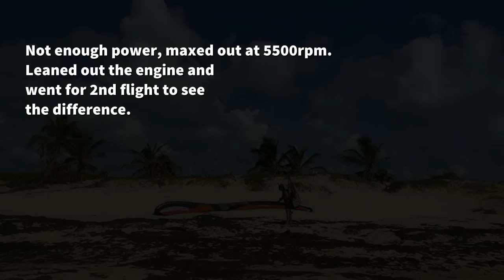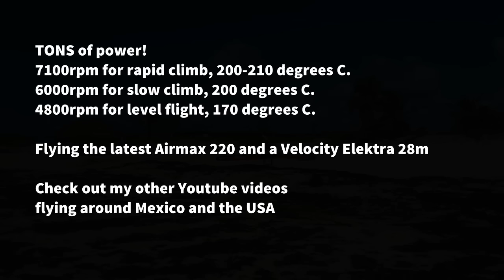Paramotoring the amazing Caribbean Coast of Mexico. Flight 24 and 25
Paramotoring in Puerto Morelos, Mexico. This was my 24th and 25th flight but my first proper flight on the Caribbean coast. It was an amazing couple flights with a spectacular view.

The wind has not been great for Powered Paragliding the last couple months, but it is getting to PPG season here and there is a nice average of 5-10mph starting to be more frequent.

This was my second and third flight on my new Airmax 220 paramotor from Blackhawk Paramotors (although the first only lasted 1 minute, check my channel to see why) so I still needed to work on adjustments to the jetting to find the perfect point for power and not blowing the engine.

The first flight was too rich and couldn't get enough power in the air, sitting at around 5200rpm at full throttle. After landing and checking the spark plug which confirmed it was way too rich and adjusting the jets to lean the Airmax out, I took off again for my second flight. This time it felt really good and I could easily reach 7200rpm, probably more but I didn't want to push it.

*At the end of the video you can see the RPM and temperature ranges I was sitting in.

There is definitely a lot more torque on the Airmax 220 than on the BH 125 Paramotor engine, as you can see on my second take off I get pulled strongly to the right with the torquing engine, but I let off a bit on the throttle and it corrected nicely.

I flew around for another 20 minutes or so and then landed again to check the spark plug which looked a much better color this time.

Unfortunately when reaching for the off switch on my Cameleon Throttle I got distracted and flared too soon so landed a bit harder than I would have liked. Still stayed on my feet and nothing broken so a succesful landing!

This was one of my best Paramotor flights and I can't wait to get back up again for a longer cross country flight.